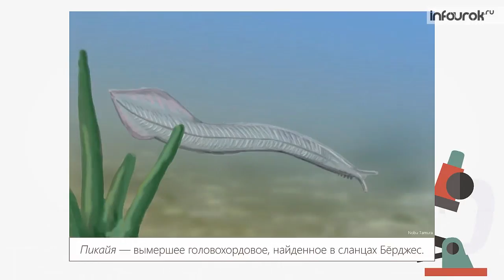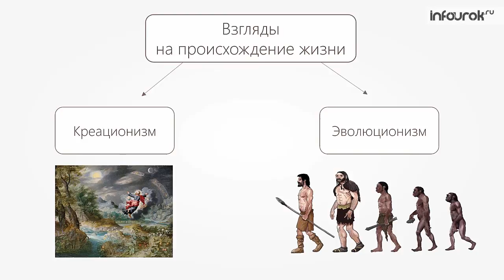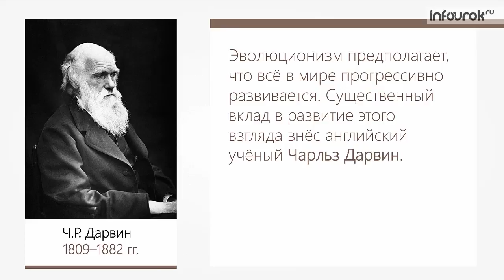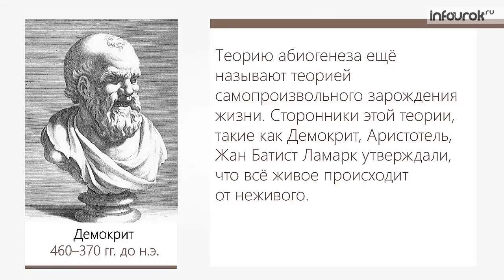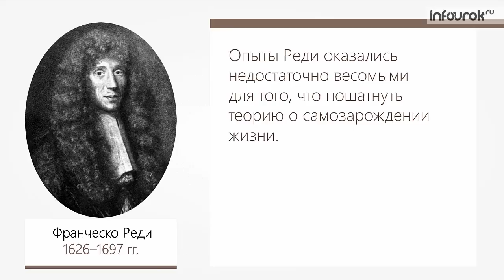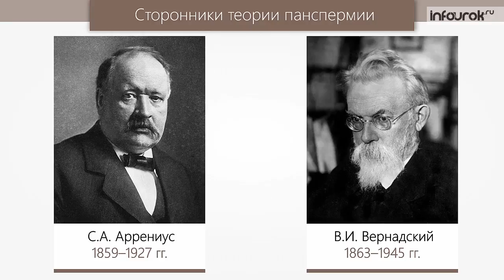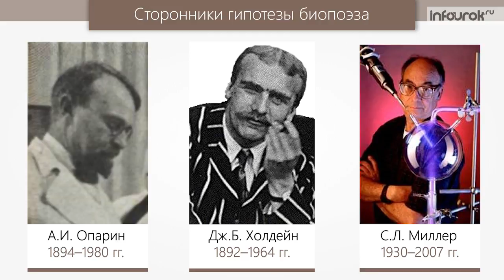Взгляды, гипотезы и теории о происхождении жизни | Биология 9 класс #31 | Инфоурок